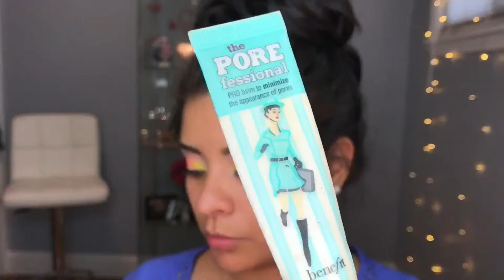Rainbow Eye Makeup Tutorial 🌈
Products Used

Face
Primer: Benefit Porefessional
Foundation: Makeup Forever Matte Velvet
Concealer: Tarte Shape Tape In Medium
Powder: Laura Mercier Translucent Powder & Sephora Matte Perfection powder
Contour: LA Girl concealer in Toast & MAC Give Me Sun Bronzer
Highlighter: Colourpop Super Shock highlighter in Wisp & Anastasia Beverly Hills Aurora Glow Kit
Setting Spray: MAC fix+

Eyes
Base: NYX jumbo pencil in Milk
Eyeshadow: BH Cosmetics in Take Me Back To Brazil & Morphie Jaclyn Hill palette
Eyeliner: NYX Matte Liquid eyeliner
Máscara: Too Faced Better Than Sex Mascara
Eyelashes: Koko Lashes in Goddess
Eyebrows: Anastasia Beverly Hills Dipbrow Pomade in Dark Brown

Lips
Colourpop iluvsaharii in 951